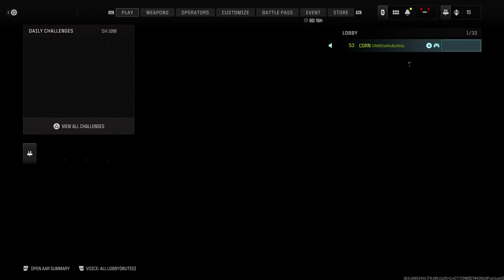COD TDM game play